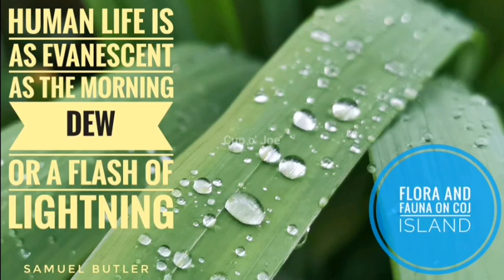Flora and Fauna on COJ Island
☕ Human Life is as Evanescent as the Morning Dew or a Flash of Lightning. Flora and Fauna on COJ Island 14
REFERENCES & RECOMMENDED